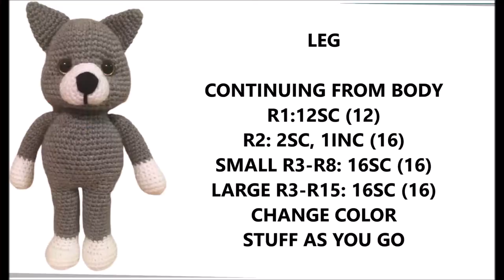Crochet kitty cat PICK YOUR PATTERN CROCHET A LONG free pattern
Tic toc I think: @rhondadawnbutler

-this is my own pattern and you are welcome to make and sell as many finnished products as you wish, but please do not recreate this pattern or claim it as your own in any form, written or verbal. If you would like to share it with others or credit me as the pattern creator for your work, do so by sharing the link to this video, or my channel..

Crochet cat, kitty, amigurumi, crochet a long, small cat, large cat, new sew crochet,